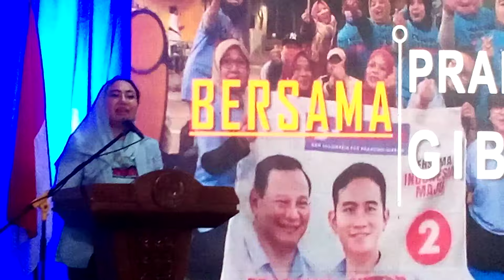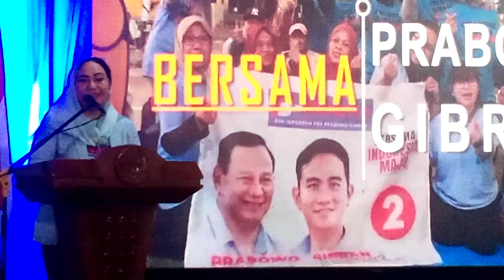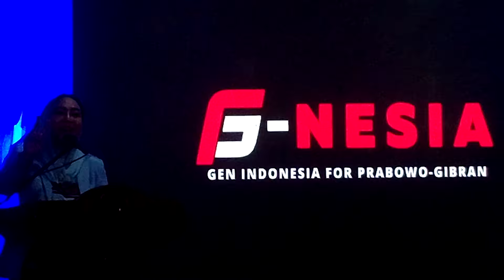G-Nesia Deklarasikan Dukungan Kepada Prabowo - Gibran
Bertempat di Posko G-Nesia Pusat yang ada di Jalan Tentara Pelajar No 108 Gilingan, Jebres, Solo selaku Ketua Umum sekaligus Deklarator G-Nesia ( Gen Indonesia Emas Maju), Diah Warih Anjari bertekat, berkomitmen bersama untuk pemenangan Capres Cawapres Prabowo Subianto dan Gibran Rakabuming Raka dalam 1 putaran. Di depan ratusan pendukung G-Nesia, Diah meminta anggotanya untuk nantinya 14 Pebruari memenangkan Capres Cawapres Prabowo Subianto dan Gibran Rakabuming Raka, Sabtu ( 20/1) siang.